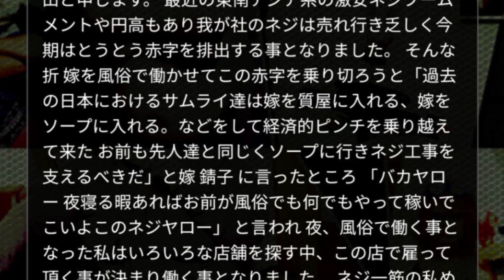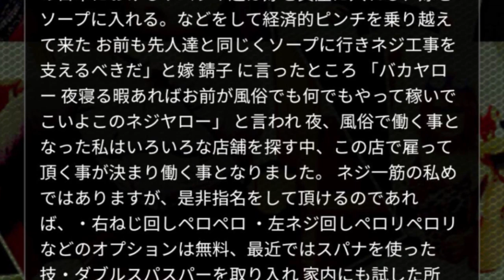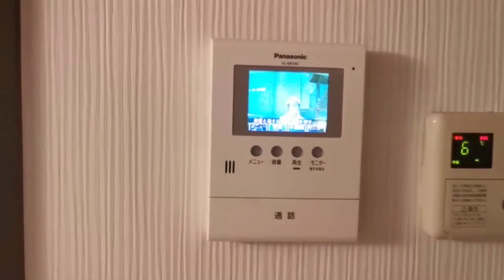【風俗】妖怪専門風俗店の【最上級妖怪】を頼んでみた。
日本に数ある風俗店の中でも一際目立つ存在！？　【妖怪専門トリプルレッドカード】　そのトリプルレッドカードの数ある在籍の中で最上級妖怪　【ネジヤマサビオ】なる存在を発見！！　今回はそのネジヤマさんを自宅に頼んででみた。